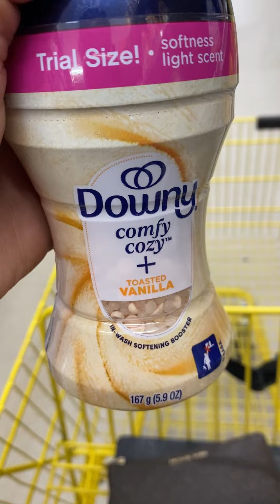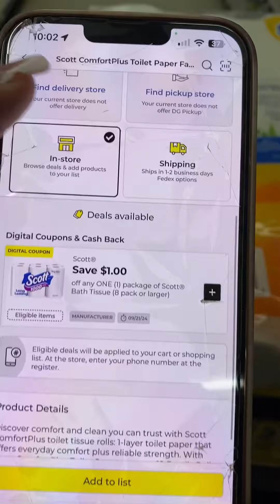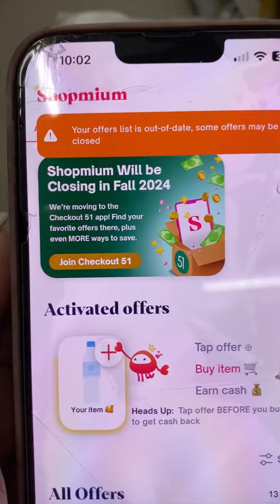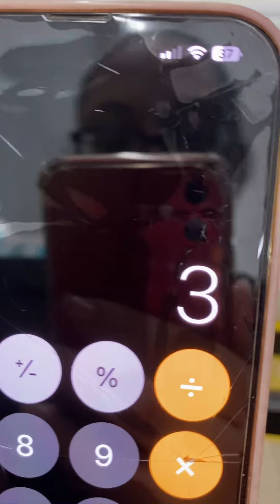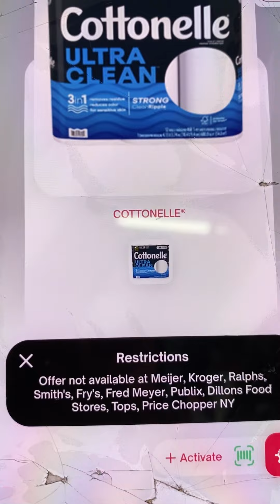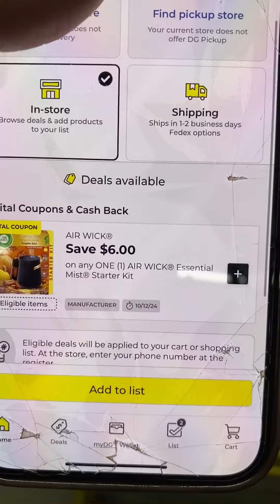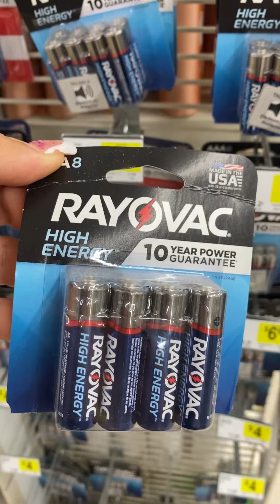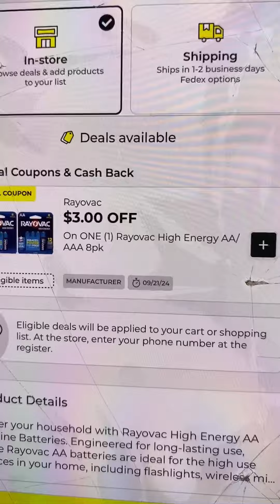❗️SUPER OFERTAS EN PAPEL DE BAÑO🔥🔥DOLLAR GENERAL🚗💨